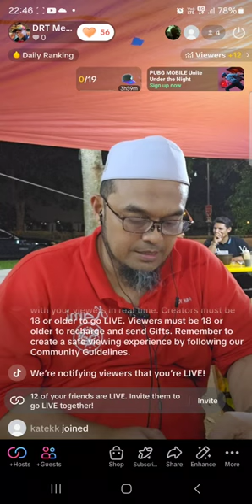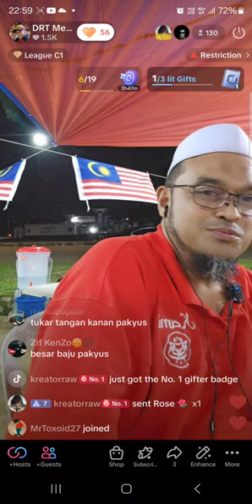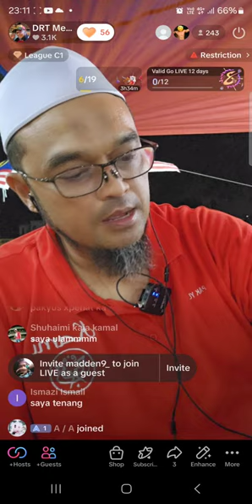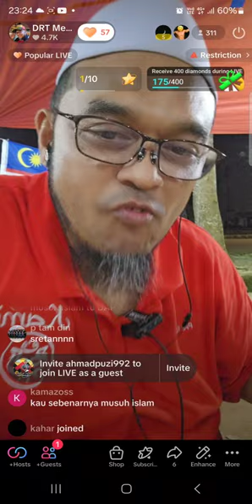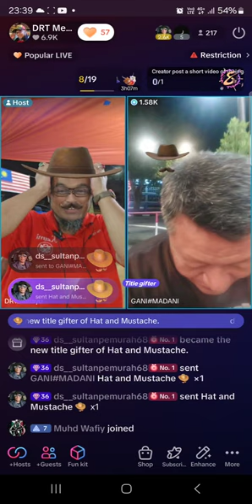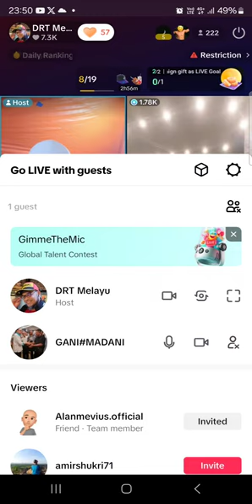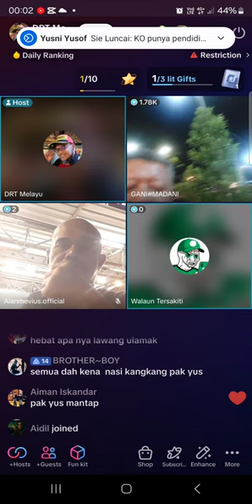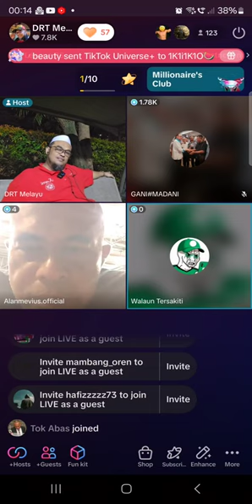tu dia depa